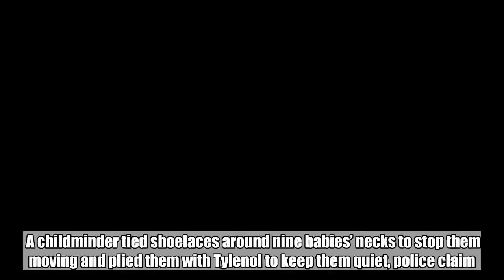Childminder 'tied shoelaces around nine babies' necks to stop them moving'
A childminder tied shoelaces around nine babies’ necks to stop them moving and plied them with Tylenol to keep them quiet, police claim.  Cops who raided Rebecca Anderson’s daycare center in Mesquite, Tx., Friday said they found nine youngsters with ligatures made from cotton shoelaces tied around their necks.  They also found three children strapped into car seats and left alone in a darkened bedroom of Anderson’s home, which was home to her business Becky’s Home Child Care.  Anderson’s alleged abuse was rumbled after one family, concerned by how she was treating their children, attached a camera to their child’s car seat, the Star-Telegram reported.  They were horrified to see Anderson roughly yank him out of the seat and feed him a mystery substance from a plastic syringe.    Anderson reportedly told police that this was Tylenol, and that she plied the children with it to ‘make her job easier.’  The childminder, who has been charged with child endangerment, is also alleged to have yanked a six month-old baby boy by a bib around his neck.  She is said to have admitted that behaviour could have killed the child when confronted by police.  After her day care center was raided and shut down, Anderson’s alleged victims were taken to hospital for medical treatment – while she was charged with nine counts of child endangerment.  Anderson is being held in Dallas County Jail in lieu of $45,000, with police continuing to investigate her alleged abuse.